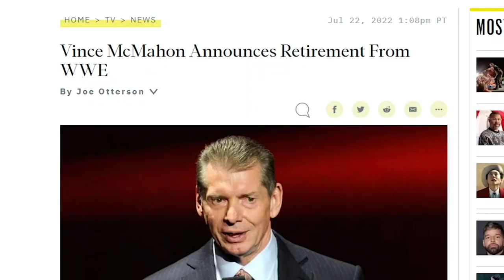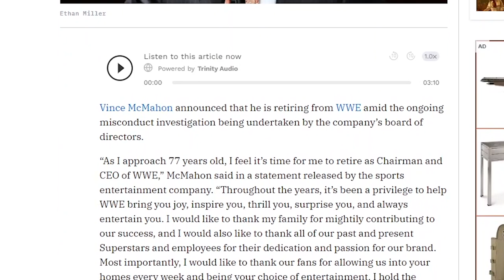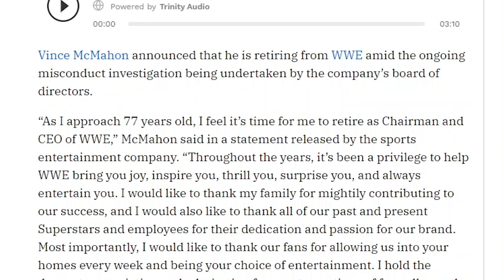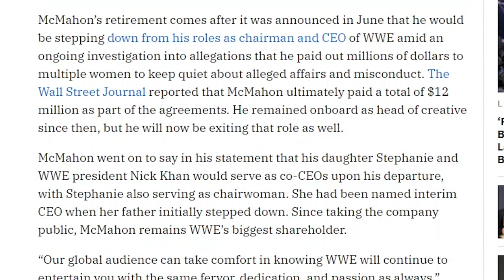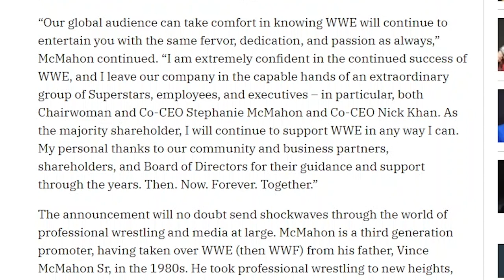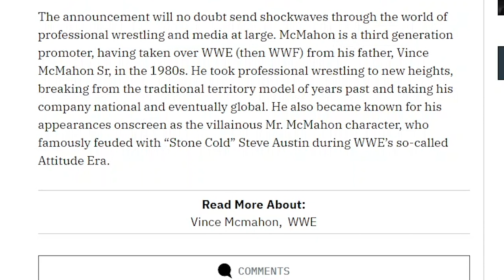Vince McMahon has Officially Retired from WWE